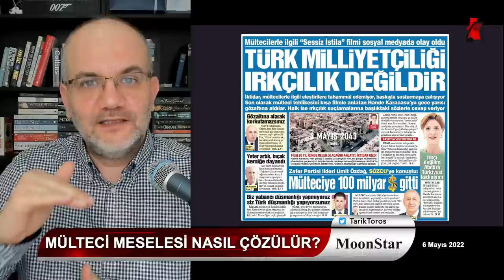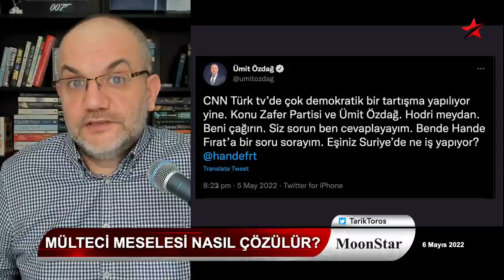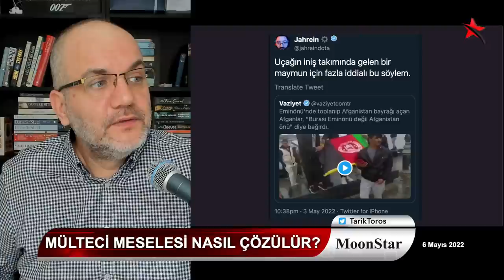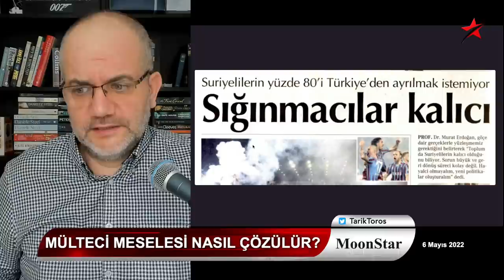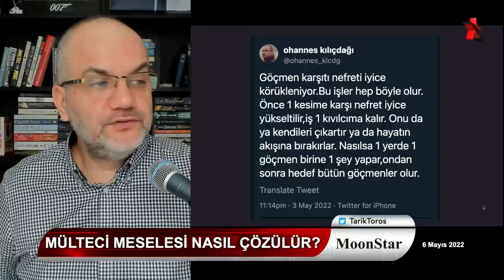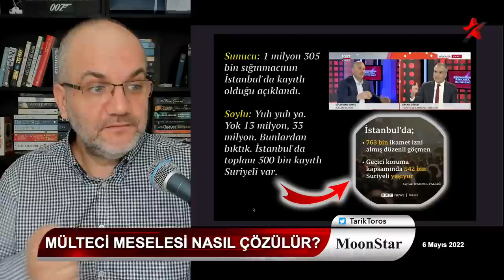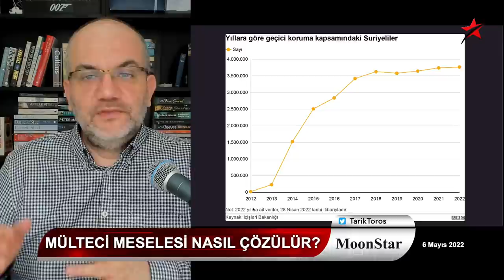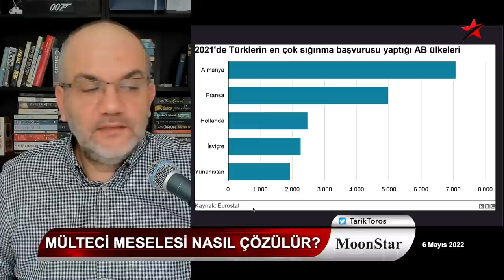Yeni Sedat Peker: "Süslü Sülü kapıda bekle" | Tarık Toros | Manşet | 6 Mayıs 2022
6 Mayıs 2022
Manşet

• Yeni Sedat Peker
• Soylu'yu bitiren yeni hamle..
• Muhalefet neden mülteci sorununa çözüm üretemez?
• Saray, buradan bir "Yenikapı ruhu" çıkarır mı?
• Arada kaynadı: 15 Temmuz'da yarım kalan hesap ne?